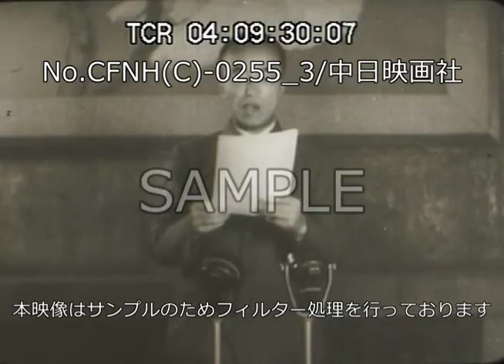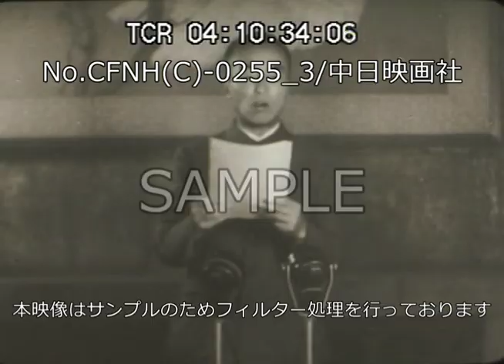「大命を拝して 内閣総理大臣東久邇宮稔彦王殿下」No.CFNH(C)-0255_3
この映像へのお問合せ↓
概要↓

所信をのべる東久邇宮首相。
「大詔の精神を奉載し、未曽有の困難な事態を処理せん……」

2015年3月にHDリマスターが完了！